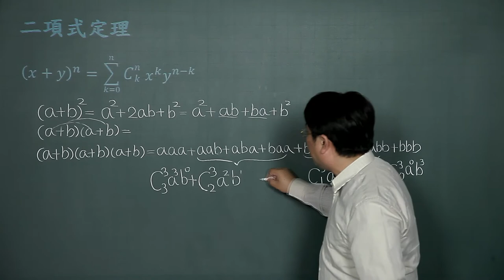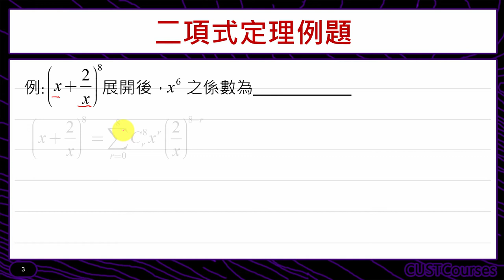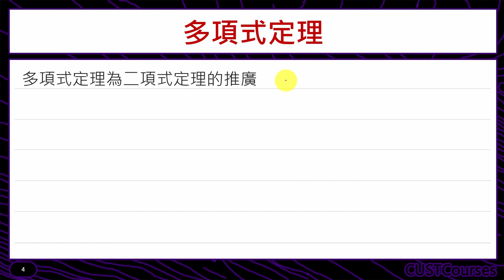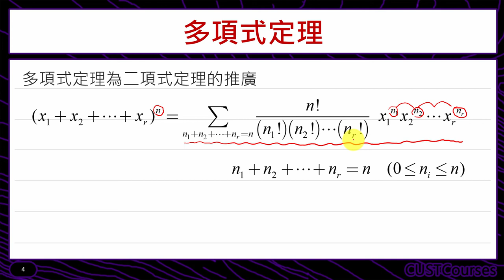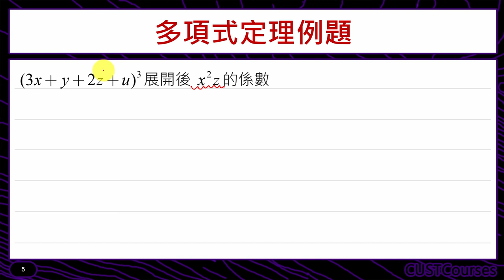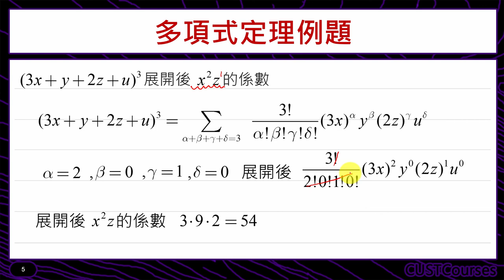二項式與多項式定理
課程簡介：介紹二項式定理與多項式定理
課程難度：■□□□□
適合對象：無限制條件
授課教師：李柏堅
製作單位：中華科技大學 遠距教學組
製作人員：林文博